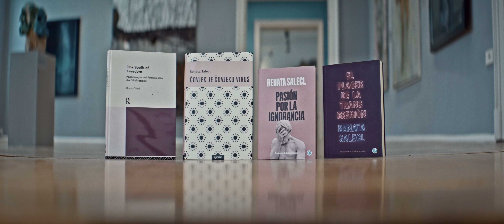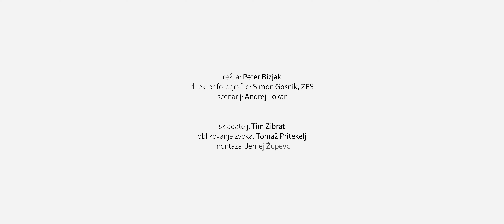dr. Renata Salecl / filozofinja in sociologinja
Slovenija: častna gostja na Frankfurtskem knjižnem sejmu 2023 - SATOVJE BESED